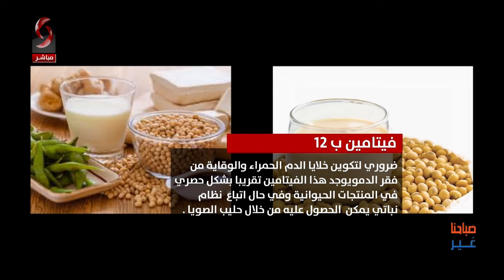صباحنا غير 2024/7/11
تقديم: ليلى ظروف - سلمى عودة